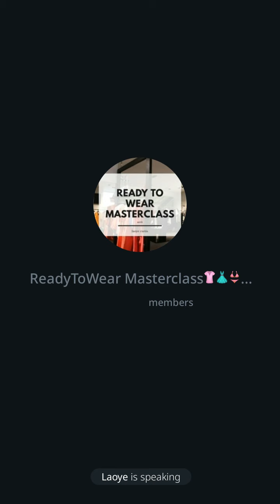How possible is it to earn 7 figures and more in FASHION in a BAD ECONOMY? | video podcast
Ever wandered how possible it is to earn 7 figures in a bad economy as a fashion entrepreneur?

This video podcast will guide you right.